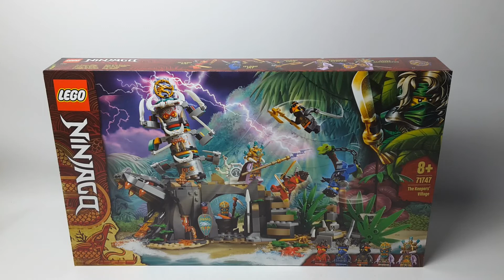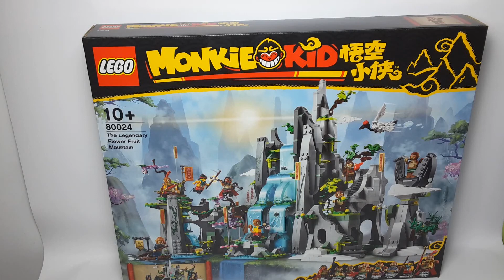Marcowy LEGO HAUL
W tym filmie zapraszam Was kolejny już w tym roku Lego haul, który podobnie jak ten ostatni jest dosyć spory. Jednak Jakie dokładnie zestawy kupiłem to musicie zobaczyć sami. Zatem zpraszam do oglądania ;)